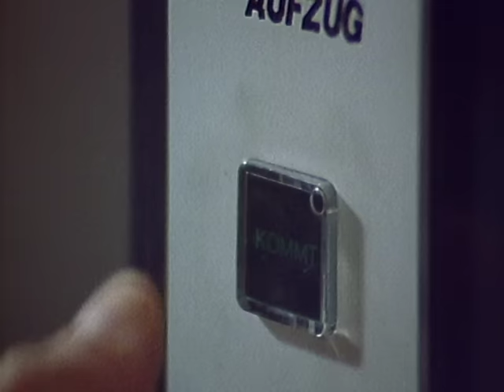Derrick. Staffel 12, Folge 6: Wie kriegen wir Bodetzki?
Einziger Verwandter des Mordopfers Loss ist dessen Vater, der in einem
Altenheim lebt. Telefonisch meldet sich ein Freund des Toten und
verabredet ein Treffen mit dem alten Mann ...

Noch nicht genug? Für mehr Kult-Krimis: URL
Das könnte Sie auch interessieren: URL "

Sind Sie ein Fan der klassischen deutschen Krimiserien? Hier auf dem offiziellen Kult Krimi YouTube-Kanal sind die berühmten Schauspieler und aufregenden Fälle, die das Publikum seit Jahrzehnten faszinieren.